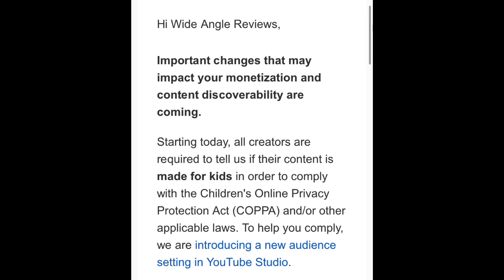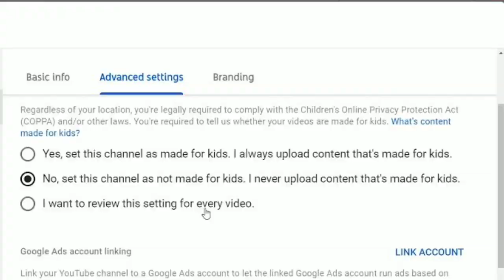Youtube ന്റെ അടുത്ത ഇരുട്ടടി | COPPA |Youtube’s New rule from DEC 2019